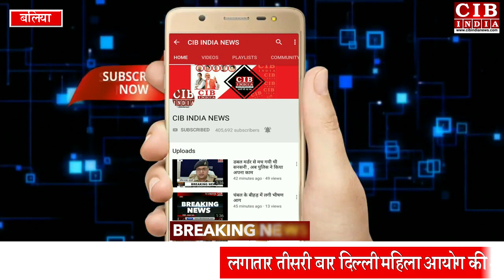आजमगढ़ जोन के इस जिले में इस मंत्री को गाली देना पड़ा महँगा , 5 गिरफ्तार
उत्तर प्रदेश के मंत्री उपेन्द्र तिवारी पर अभद्र शब्दो से भरी गाली देने 10 नामज़द और सैकड़ो अज्ञात लोगों में पुलिस ने 5 लोगो को गिरफ़्तार कर जेल भेज दिया है। दरअसल सोशल मीडिया पर वायरल वीडियो, जिसमें एक जुलूस के दौरान सपा कार्यकर्ताओं द्वारा अपशब्दों का प्रयोग किया जा रहा है, जिसे लेकर भाजपा कार्यकर्ताओं द्वारा सदर कोतवाली में एक तहरीर दे कर कार्रवाई की मांग किया गया था। इस संबन्ध में सुसंगत धाराओं में अभियोग पंजीकृत कर त्वरित कार्यवाही करते हुए एएसपी बलिया व सीओ सदर बलिया के नेतृत्व में आज प्रभारी निरीक्षक कोतवाली मय फोर्स द्वारा 05 अभियुक्तों को गिरफ्तार कर माननीय न्यायालय भेजा जा गया। अन्य अभियुक्तों की गिरफ्तारी हेतु टीमें गठित कर दबिस दी जा रही है।